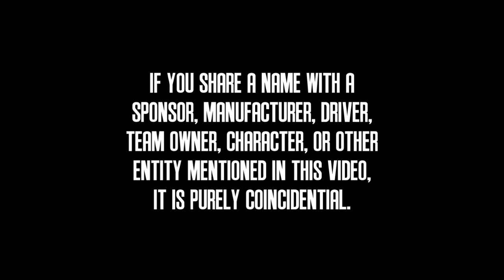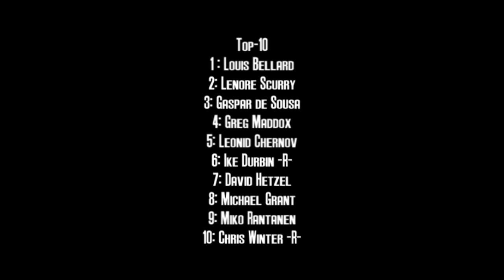2012 PCC Cup Series: Race 10: Karjala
After Hungaroring, the PCC Cup Series heads to Karjala!  Temperatures have reached close to 90 degrees in Northern Finland, and the reliability of many engines is under question.  Who will survive?